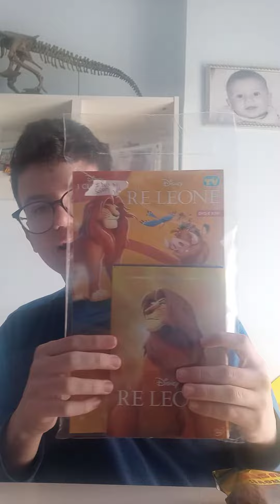UNBOXING SPECIALE 700 ISCRITTI DVD RE LEONE + BUSTA NATURE 🦁🐕🦁🐕🐇🐇